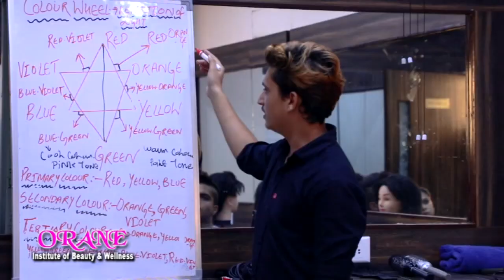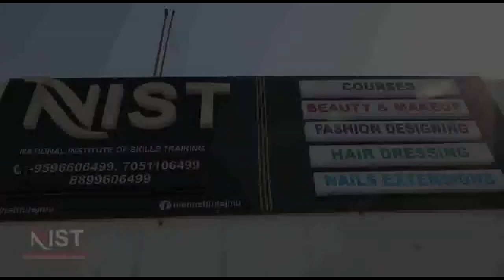District Development Council failed to fulfil aspirations of General Public: Javed Ahmed Rana...